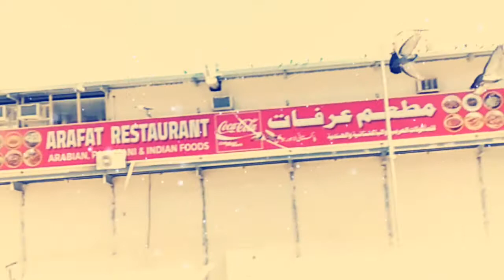SLOWMOTION MECCA KABOOTAR CHOWK | By:- My Umrah Documantries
Kabooter||chowk||slowmotion||slow motion||kabooterchowk||kabooter chowk||motion||slow||by||my||Umrah||Documantries.